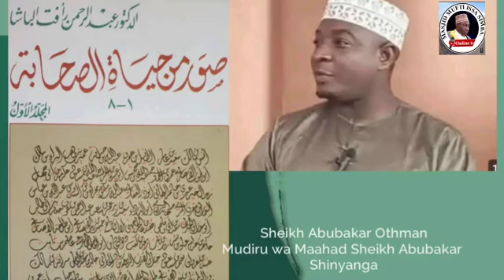SUWARU MIN HAYAATI SWAHABA"DARSA YA (03)":SHEIKH ABUBAKAR OTHMAN